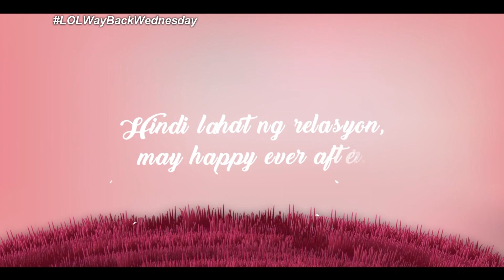HOPE | Bolero kong jowa, bistado kong nangangaliwa!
Sapat bang dahilan ang kawalan ng time sa isa't isa para mangaliwa?